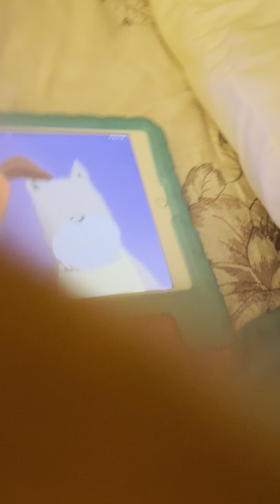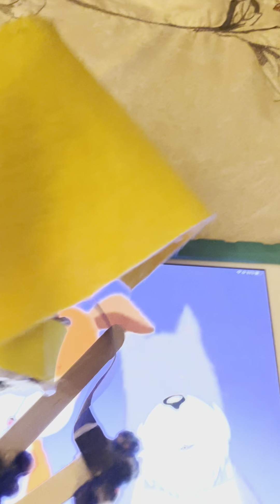Star Light Star Bright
Estrella Luz Estrella Brillante